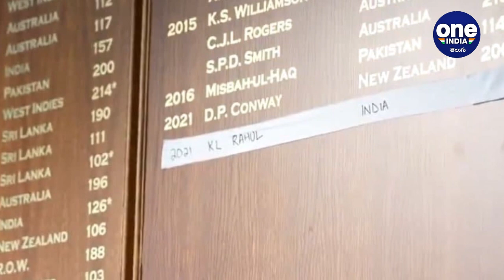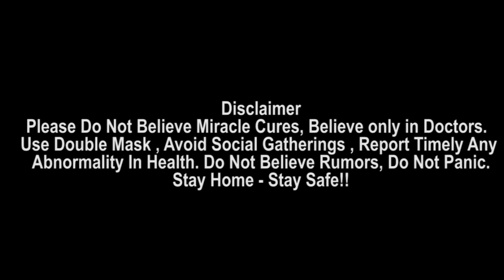Ind vs Eng 2021 : Dressing Room Scenes After KL Rahul Smash Century At Lords || Oneindia Telugu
Ind vs Eng 2021, 2nd Test : India opener KL Rahul received a rousing welcome when he walked back to the dressing room at the Lord’s Cricket Ground after scoring a brilliant century on the opening day of the second Test against England on Thursday.

ఐదు టెస్ట్ మ్యాచుల సిరీస్‌లో భాగంగా లార్డ్స్ వేదికగా ఇంగ్లండ్‌, భారత్ జట్ల మధ్య జరుగుతున్న రెండో టెస్టు తొలిరోజు మ్యాచ్ లో టీమిండియా ఓపెన‌ర్ కేఎల్ రాహుల్  సెంచ‌రీ చేసిన త‌ర్వాత అత‌నికి డ్రెస్సింగ్ రూమ్‌లో ఘ‌న స్వాగ‌తం ల‌భించింది. క్రికెట్ మ‌క్కాగా భావించే ప్ర‌తిష్టాత్మ‌క లార్డ్స్‌లో సెంచ‌రీ చేసిన గ్రేట్ ప్లేయ‌ర్స్ లిస్ట్‌లో రాహుల్ పేరు కూడా చేరింది. అక్క‌డి బాల్క‌నీలోని సెంచ‌రీ హీరోల లిస్ట్‌లో అత‌ని పేరును యాడ్ చేశారు. ఇక తొలి రోజు హీరోగా నిలిచిన రాహుల్‌కు ఆట ముగిసిన త‌ర్వాత టీమిండియా ప్లేయ‌ర్స్ అంద‌రూ చ‌ప్ప‌ట్ల‌తో స్వాగ‌తం ప‌లికారు. కోచ్ ర‌విశాస్త్రి స‌హా మిగ‌తా టీమ్ స‌భ్యులు కంగ్రాట్స్ చెప్పారు.